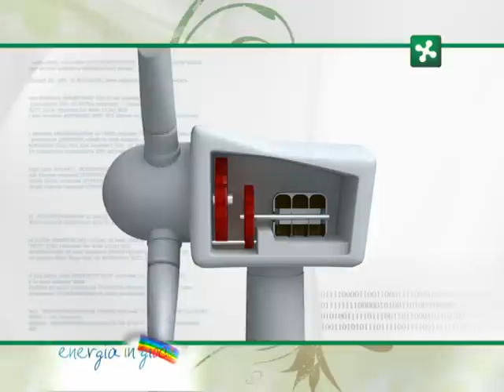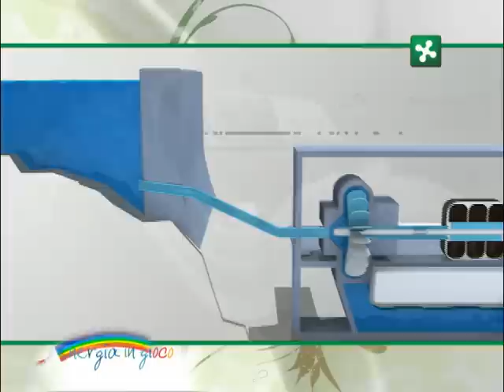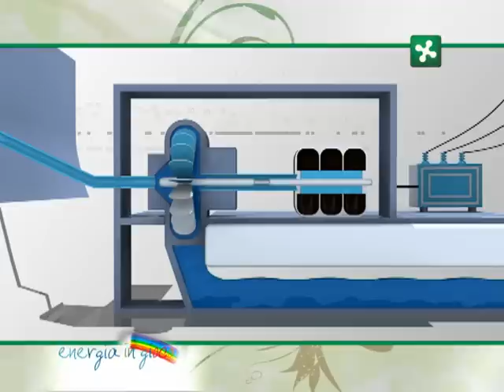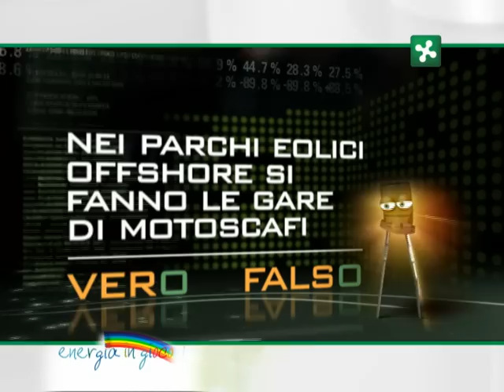Energia eolica e idrica: Energia in gioco (Regione Lombardia - Galliano 2009)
Energia eolica e idrica in un gioco per le energie alternative e le fonti rinnovabili. LED la guida nei parchi della Regione Lombardia introduce argomenti come cos'è l' energia, da quali fonti trae origine, perché quella prodotta da fonti non rinnovabili è un pericolo per il pianeta, quali alternative abbiamo, impianti fotovoltaici, turbine idroeletrche, pannelli solari, energia eolica, geotermia, biomasse. Prodotto da giuseppe galliano multimedia studio

28100 NOVARA ITALY
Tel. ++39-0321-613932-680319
Produzione video industriali - filmati 3d - documentari

casa di produzione specializzata in documentari, video 3d, video industriali, video aziendali, filmati aziendali, video istituzionali, stereoscopia, ricostruzioni forensi,
effetti speciali